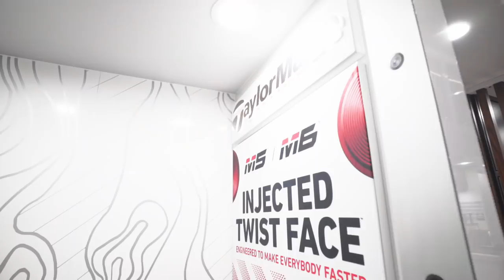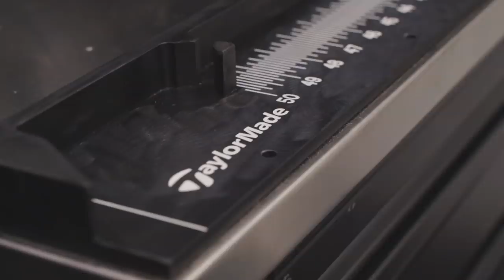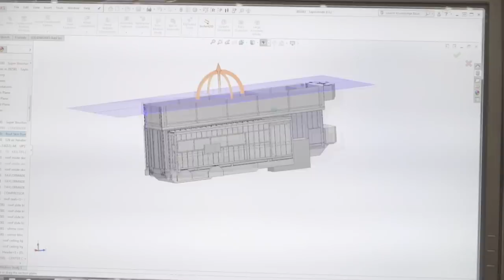Introducing the TaylorMade Tour Truck | TaylorMade Golf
Take a look inside the all-new, state-of-the-art TaylorMade Golf Tour truck that services the members of Team TaylorMade out on the PGA Tour.